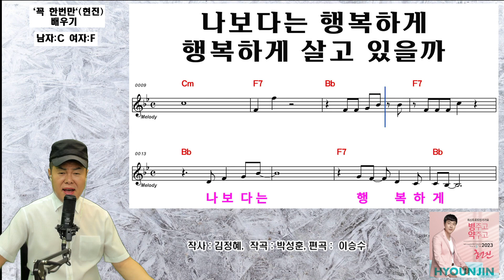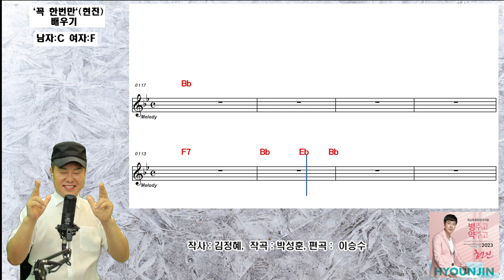`꼭한번만`(현진) - 배우기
실시간 스트리밍  :  매주 : 금요일  ㅡ  오전10/30분 ,